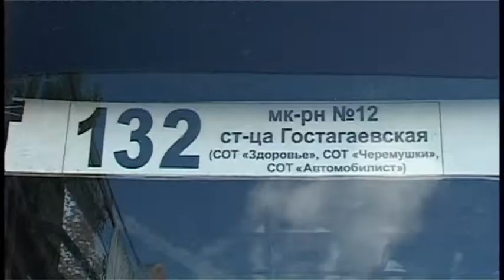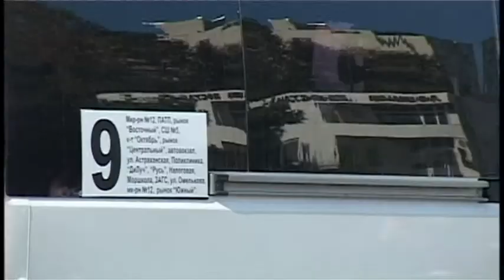Новости "Анапа Регион" от 22 октября 2014 года